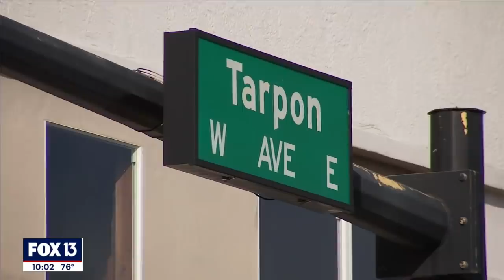Video appears to show teen with Airsoft gun yell 'shoot me' at officers before being shot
Meanwhile, social media posts give little insight into what might have led to Sunday’s incident. Selfies posted on Instagram show Alex King smiling and hanging out with friends, like any other teenager. Back in March, King posted four photos and a video with the caption: "New Airsoft Vietnam era M14. I absolutely love it."